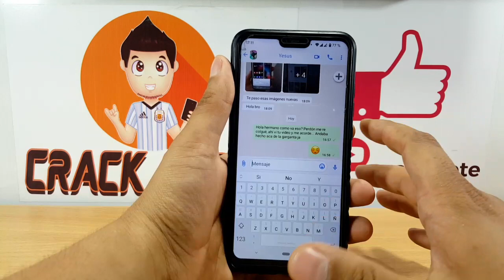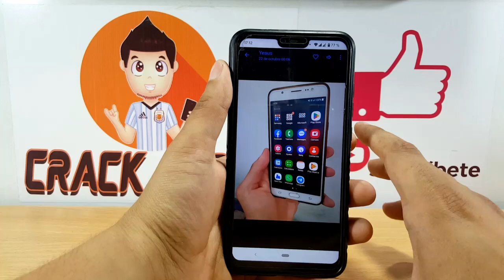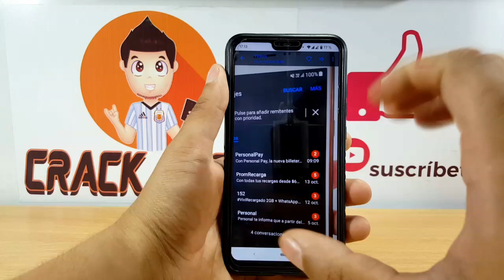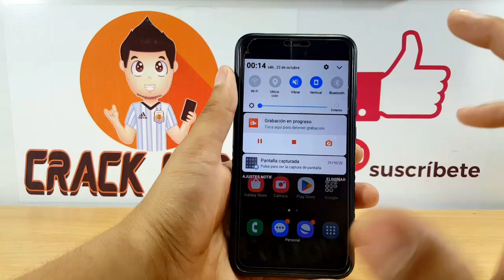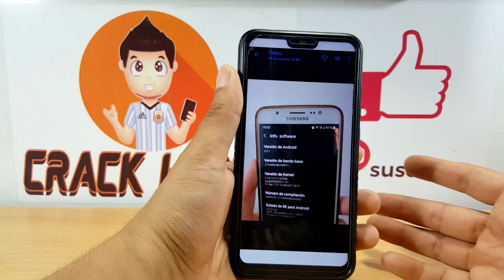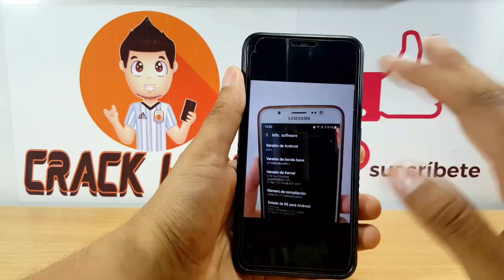Tu telefono como el Samsung S22 Ultra OneUi 5.0 | New Proyecto OneM de OsYesus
Este nuevo proyecto de @OsYesus transformará tu telefono en un Samsung s22 Ultra con ONE UI 5.0
No te olvides de apoyar a OsYesus!